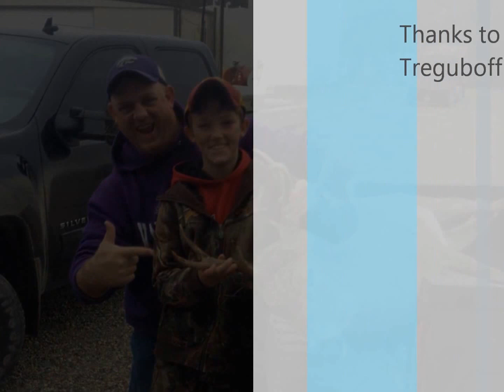Mason's Archery Buck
edited version of masons first buck with his bow at 13 yards and at 13 years old